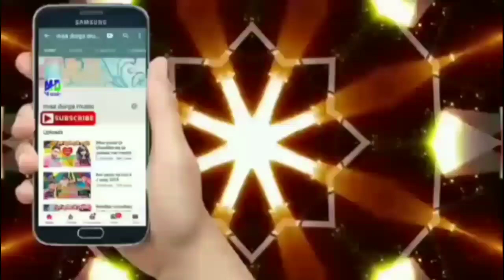आ गया रामबालक रहरिया का एक और डीजे गीत//छौड़ा पटा लेतौ चॉकलेट खियाके//Maithili Hit Metter 2020!!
► Album - Bajjar Khasebau Anhariya Me
► Song -khiyake Chauklet ge
► Singer -  Rambalak Rahariya
► Lyrics- Madan Tabahi
► Nirmata-Anil Yadav
► Nirdesak- Praveen Yadav
► Music Directer - Dj
► Mixx And Mastering - Chanchal Kumar
► Recording - Maa Koshi Recording Studio Nirmali

Copyright : Maa Durga Music